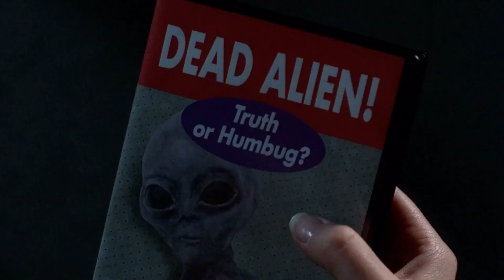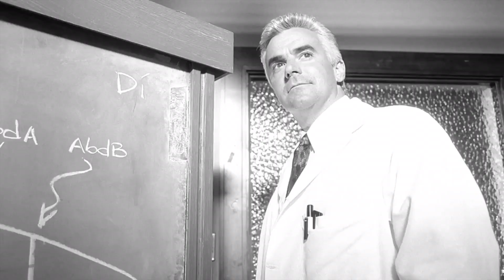Top 10 X-Files Episodes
Hello everyone, I hope you enjoy my list! I know this might not be to everyone’s liking (some fan favourites are left out, and PMP is at the top), but these are just some of my personal favourites. What are your favourite episodes?

Honourable mentions:
11. Die hand die verletzt
12. Arcadia
13. Squeeze
14. Ice
15. Field trip

If you’re interested in more fun content about the paranormal (alien abductions/UFO sightings, cryptozoology, crystal skulls, ghosts, conspiracy theories etc.), I highly suggest you watch Dan Aykroyds appearance on the Joe Rogan podcast. Aykroyd is very eccentric, and the podcast is one of the funniest I’ve ever seen.